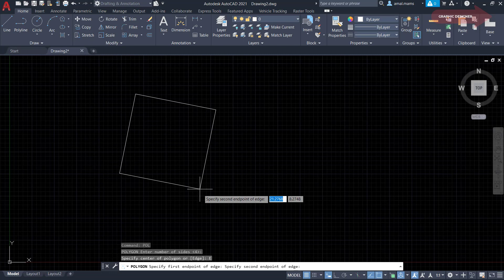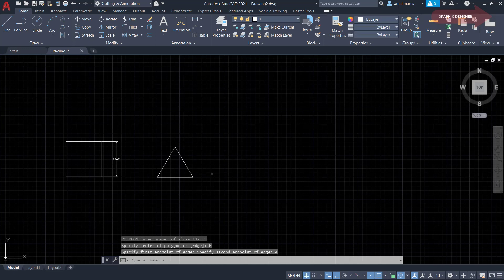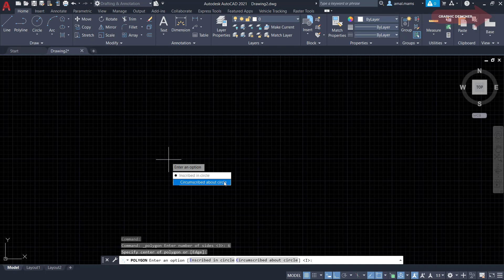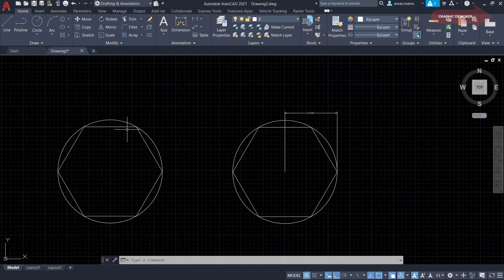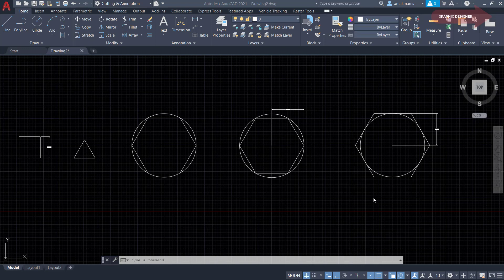للمبتدئين رسم المضلع فى الأتوكاد | POLYGON In Autocad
للمبتدئين طريقة رسم المضلع فى الأتوكاد الفرق ما بين
inscribed or circumscribed and edge